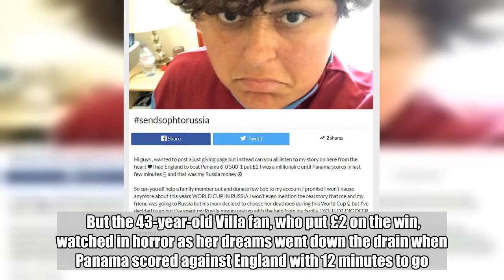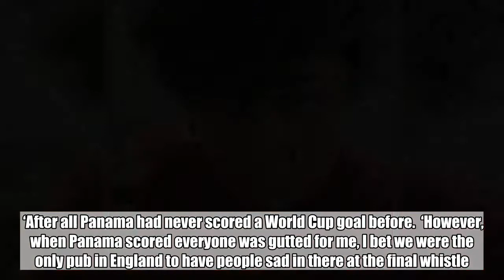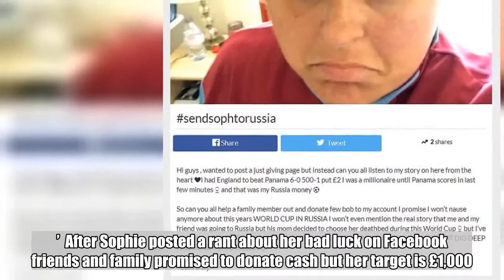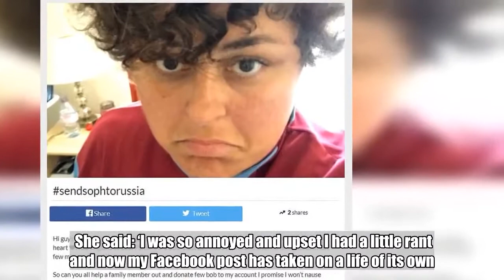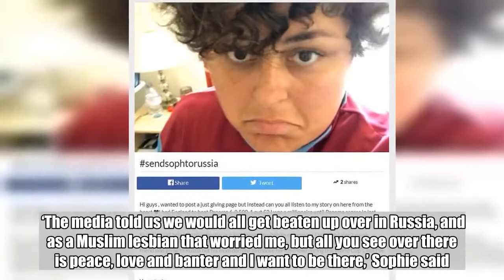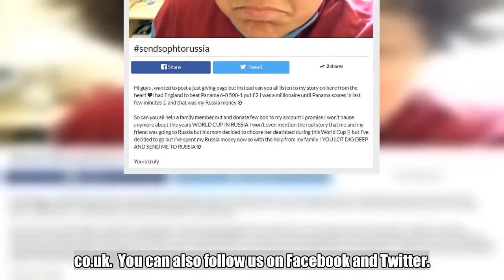Single mum is crowdfunding trip to watch the World Cup after losing 500-1 bet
A woman is trying to crowdfund a trip to Russia to see her beloved England play after missing out on a 500-1 bet.  Single mum Sophie Ahmed took a punt on England beating Panama 6-0 and was ready to book her flight to the World Cup when Harry Kane scored the sixth goal.  But the 43-year-old Villa fan, who put £2 on the win, watched in horror as her dreams went down the drain when Panama scored against England with 12 minutes to go.  She told Metro.co.uk: ‘I had made the mistake of telling the whole pub about my bet and the roof lifted off when we got our sixth goal.  ‘After all Panama had never scored a World Cup goal before.  ‘However, when Panama scored everyone was gutted for me, I bet we were the only pub in England to have people sad in there at the final whistle.’  Sophie, who jokes she always has three lions on her shirt, was so upset she was ‘struck dumb’ by seeing £1,000 go up in smoke.  She added: ‘I could not speak, I mean, I need to be over there. I need to be in the thick of it. I am 43-years-old now, the next World Cup is in Qatar and then in America so I will be an old woman the time it comes back to Europe.  ‘I had saved up to go to the World Cup with my friend but his mother ended up on her deathbed so we could not go. I spent my spending money but seeing England do so well and almost winning that bet brought it all back, now I have to get over there.’  After Sophie posted a rant about her bad luck on Facebook friends and family promised to donate cash but her target is £1,000.  She said: ‘I was so annoyed and upset I had a little rant and now my Facebook post has taken on a life of its own. I am getting messages and comments from people all over the world.  ‘My friends even started hashtags for me called SendSophieToTheSemis SendSophieToRussia and now I am starting to believe I will get to see England, we will beat Colombia and Sweden and make history in the semi-finals and I want to be there.  It all adds up.’  Fewer England fans went to Russia than other tournaments but with the team’s continuing success, thousands are flying over to show their support in person.  ‘The media told us we would all get beaten up over in Russia, and as a Muslim lesbian that worried me, but all you see over there is peace, love and banter and I want to be there,’ Sophie said.  Sophie, from Sutton Coldfield, is a long-suffering Aston Villa fan and is desperate to see some success on the football pitch after seeing the Villains fail to get promoted at Wembley with her daughter Daley.  She said: ‘I just want to something to cheer about, and after the nightmare of Villa this season, it is going to be England for me.  ‘Please send me some cash so one of the good people get a chance to live their dream.’ Got a story for Metro.co.uk?